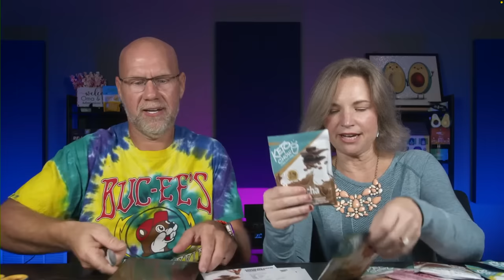What's in the January My Chow Surprise box?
2krazyketos is a participant in the Amazon Services LLC Associates Program, an affiliate advertising program designed to provide a means for sites to earn advertising fees by advertising and linking to amazon.com.